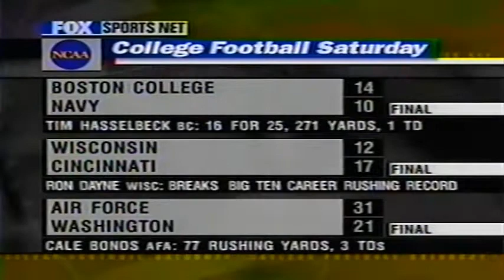September 18, 1999 - Stanford @ #19 Arizona